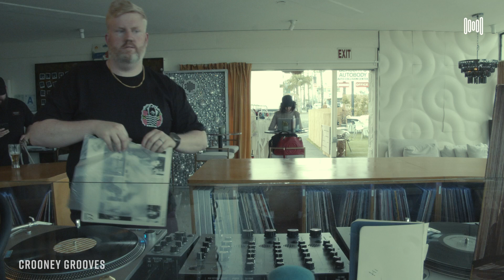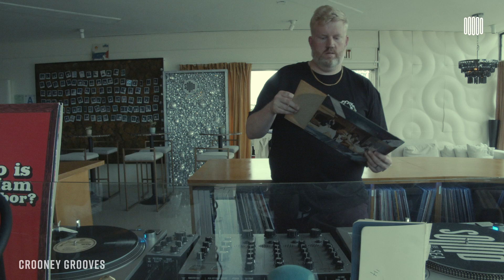Crooney Grooves (6.2.24) Blues | Psychedelic Rock | Dance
A mix of blues, rock, funk, and soul. Modern jams with timeless classics